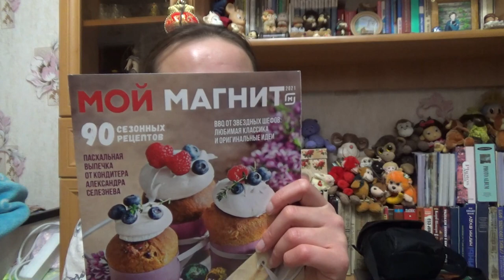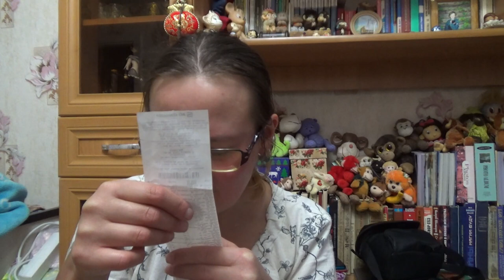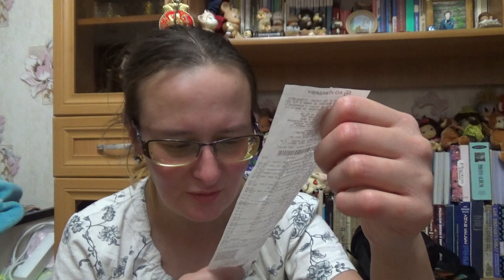Большая закупка в магните и журнал "Магнит"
Если хотите мне что-то прислать или написать письмо::
152616, Ярославская обл, г. Углич,  Косырева Ольга Игоревна, до востребования ;-)